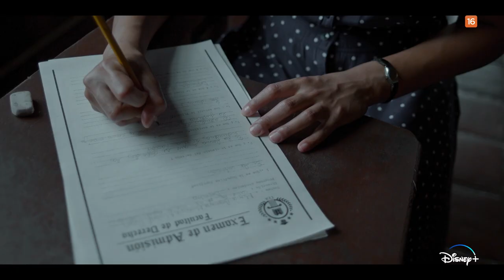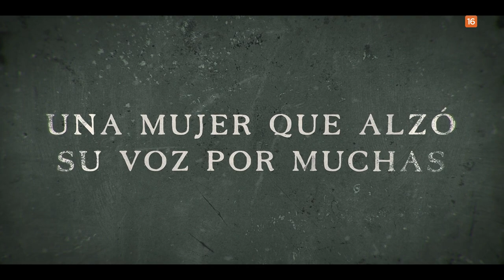El Grito de las Mariposas | Tráiler Oficial | Disney+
No te pierdas ElGritoDeLasMariposas, disponible el 8 de marzo, en DisneyPlus.

Disney+ es la plataforma de streaming de Disney, Pixar, Marvel, Star Wars, National Geographic y mucho más. Desde nuevos estrenos hasta tus clásicos favoritos y Originales exclusivos, siempre hay algo para todos!